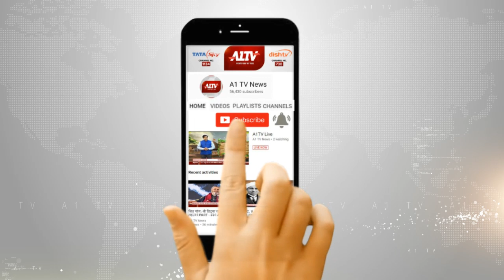अजमेर प्रदेश में नामांकन प्रक्रिया हुई शुरू..